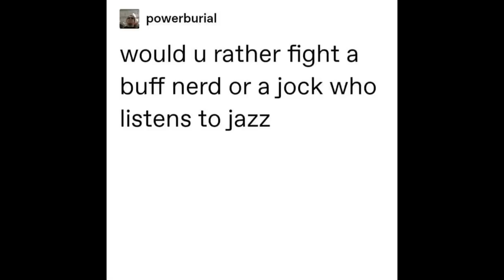Would u rather fight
Would you rather fight a chicken, to the death, every time you get in your vehicle, or once a year fight an orangutan, to the death, using a broadsword?
(huhidunno, 2016)

Hi, Al. This video is a dub of a Reddit / Tumblr meme about if you would rather fight a buff nerd or a jock who listens to jazz. Please show it to people who will like it. Thank you.